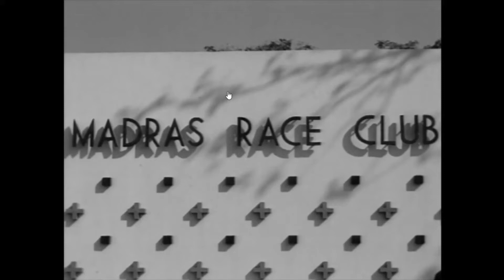Madras Race Club view | Old video of madras race club|chennai race course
This video sequence was found in the old tamil movie Ayurum poi.